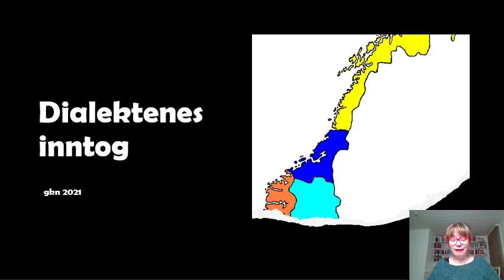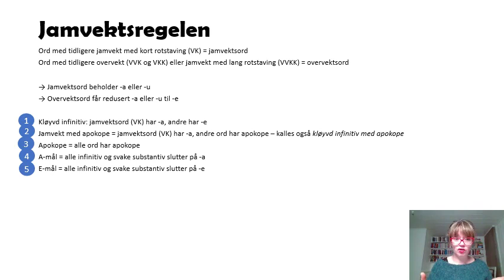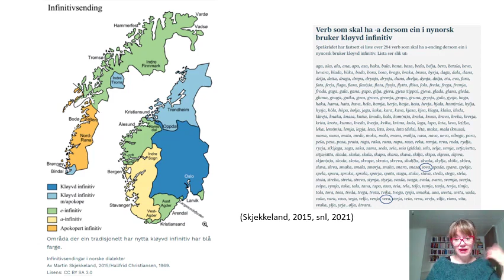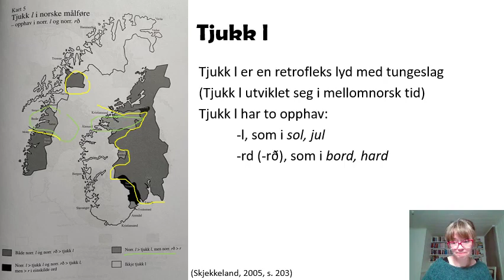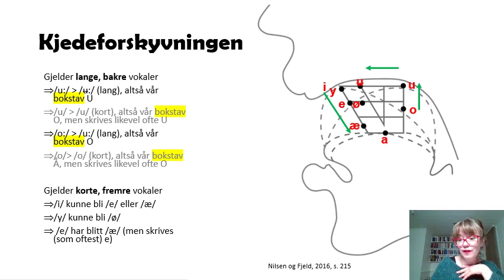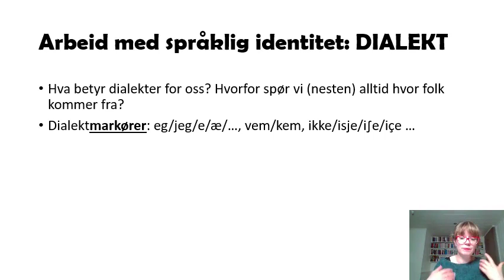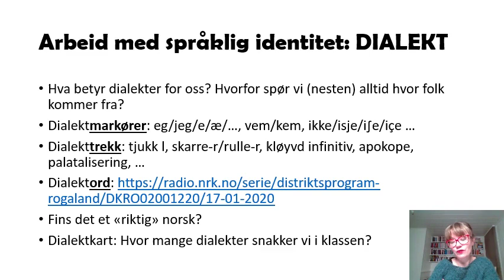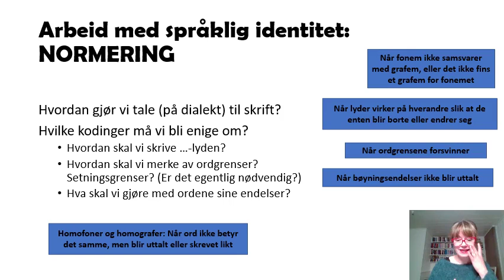Noen dialekttrekk og utviklingen av dem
I denne filmen ser jeg på utviklingen av enkelte av dialekttrekkene i Norge. Jeg diskuterer også hvordan en kan bruke arbeid med dialekter og språknormering didaktisk. Filmen er laget for 3. årsstudenter på MGLU1-7 og MGLU5-10 (Norsk2) v/Institutt for grunnskolelærerutdanning, idrett og spesialpedagogikk, Universitetet i Stavanger.